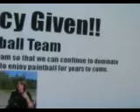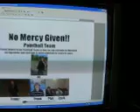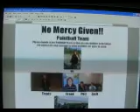MY PAINTBALL TEAM!!!!!!!!!!!!!!!!!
My paintball team wanting to be sponcered